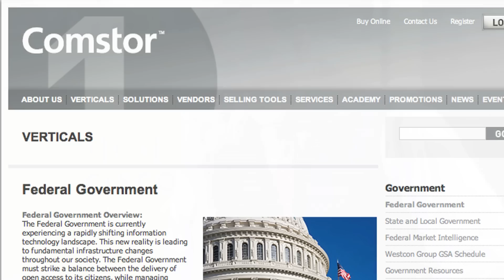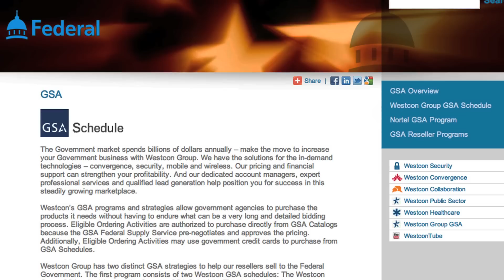Comstor's Secure Supply Chain Services " Safe, Secure and Streamlined for Success"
Comstor's Secure Supply Chain: Leverage Our Expertise in Secure Supply Chain Services to achieve your mission critical objectives.

Blind Supply Chain Delivery: Provides required security when the end destination of equipment must be blind to the other elements of the supply chain. We'll even process blind delivery for products not purchased from Comstor (additional fees apply).

Secure Delivery Handling: Custom transportation and handling for items that need to be delivered at certain times and under specific conditions.

Universal Identification (UID) Compliance: For contracts from the DoD and other agencies that require goods to be trackable anywhere in the world.  Includes labeling and database management.

Cooperative Purchasing: Allows State and Local government and authorized contractors to utilize the GSA Schedule.

Trade Agreement Act Compliance: As an Authorized Cisco Distributor, Comstor ensures delivery of TAA-compliant products.

Comstor

GSA Schedule: The first Genuine, Authorized GSA contract holder for Cisco.
Entire Catalog Available Online.

For more information about the Comstor Supply Chain Services,